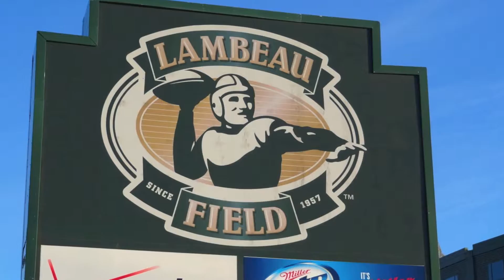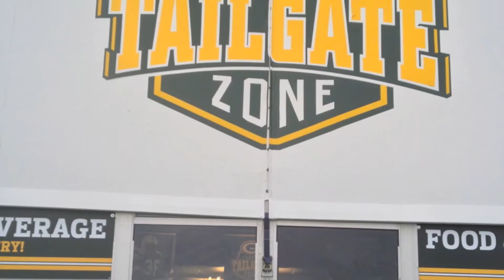Green Bay Wisconsin 12/21/12 Sharmain & Gus Trip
Green Bay Sharmain & Gus